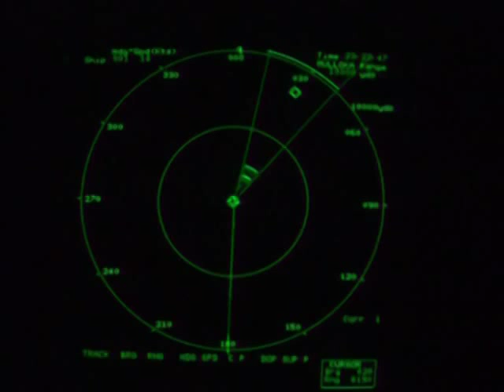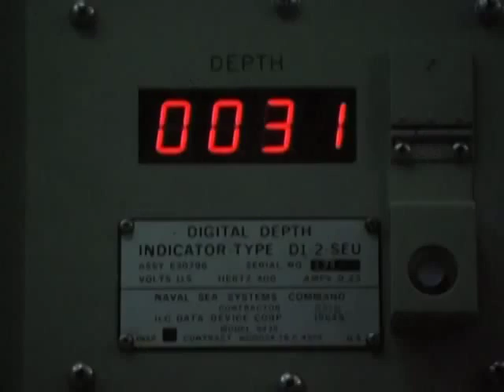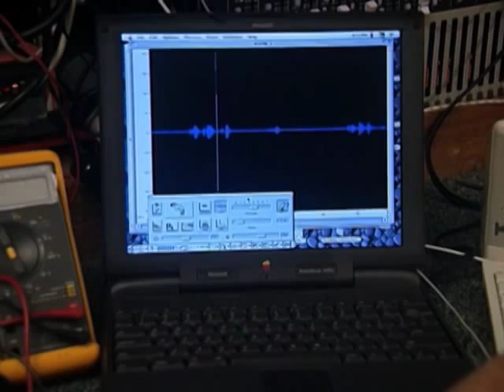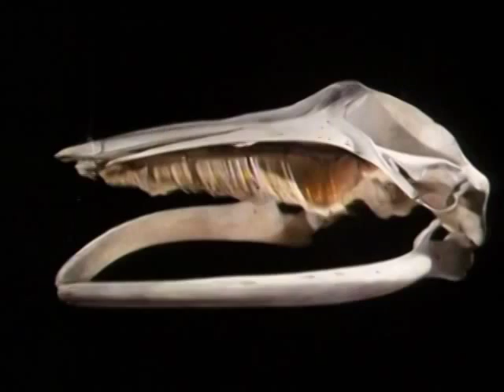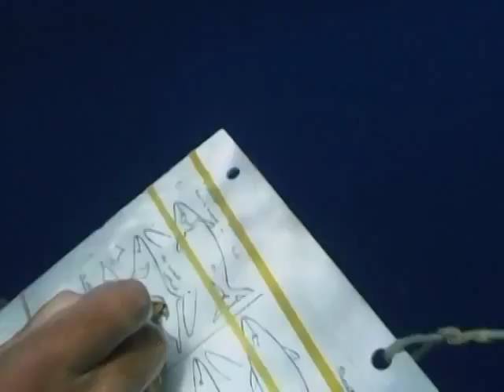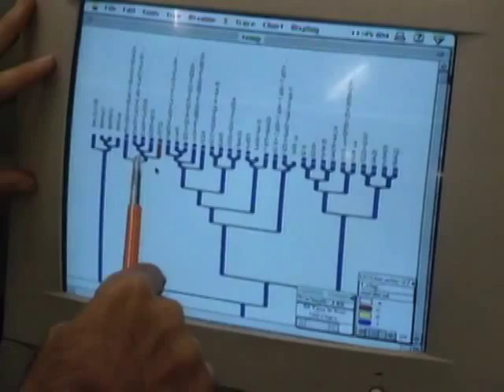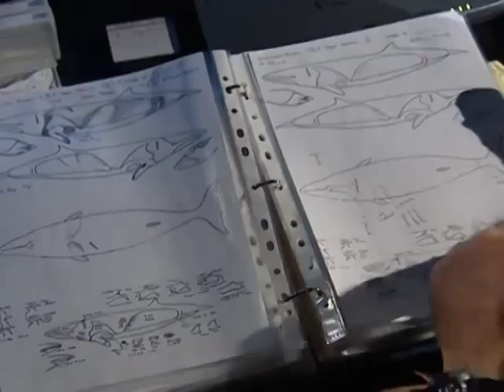The Mystery Of The Minkes